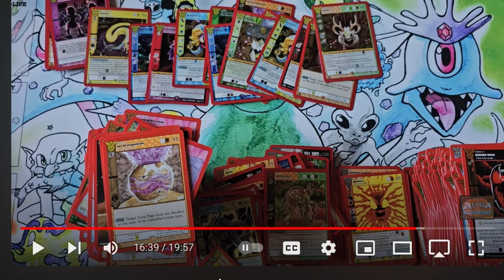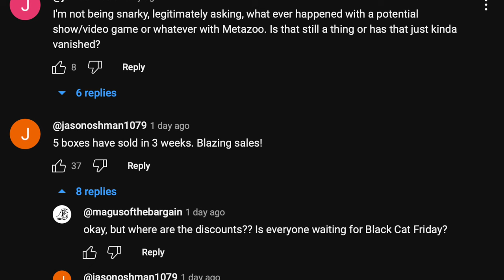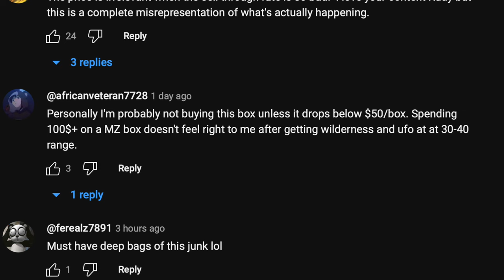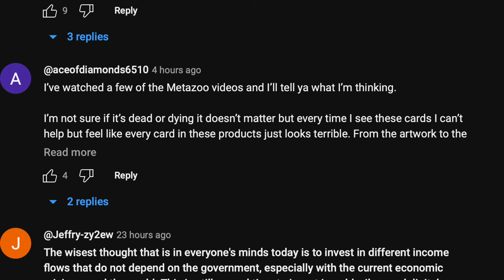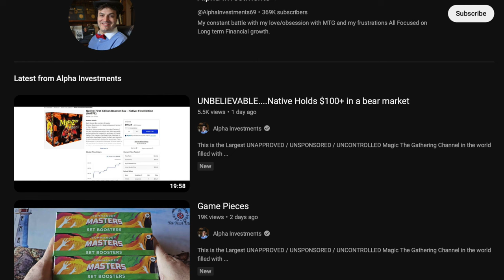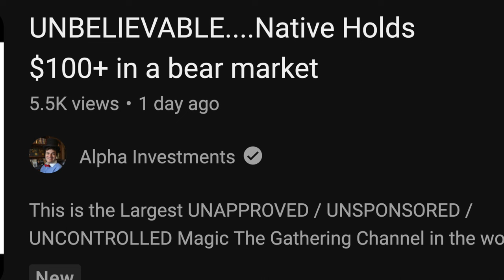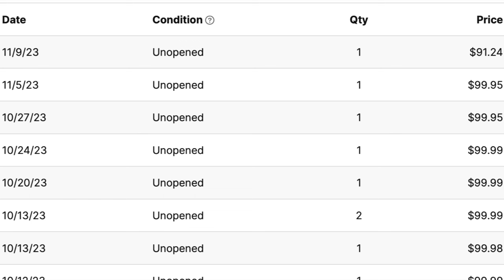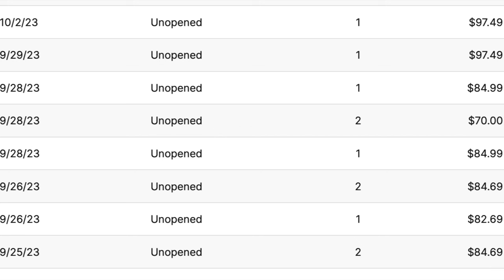Alpha Investments Tricks You Into Investing in MetaZoo | He Lost Homes